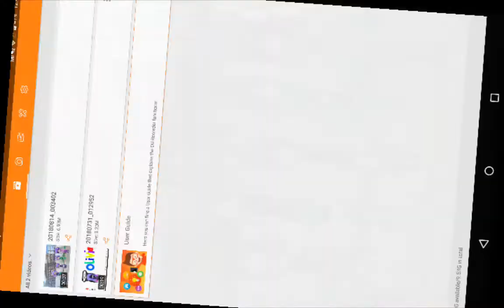For Allyson the slendy cat demon